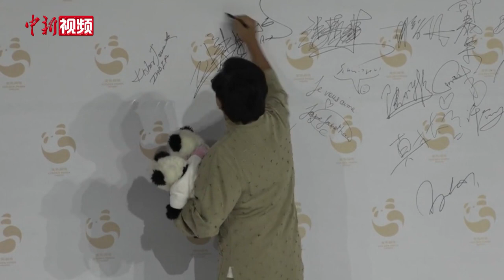成龙携“大熊猫”现身首届金熊猫盛典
9月20日晚，四川成都，成龙携其认养的大熊猫龙龙”“凤凤”的玩偶亮相首届金熊猫盛典。成龙直言，很开心参加此次盛典，他带着走过白宫、奥斯卡颁奖典礼等众多场合的玩偶参加盛典，也是希望能见证首届金熊猫盛典的成功举办。